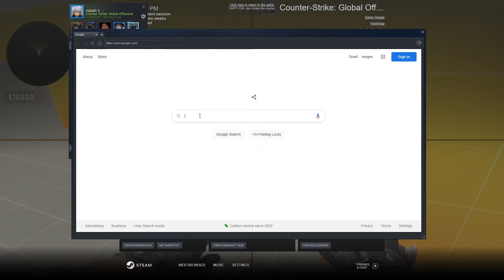CSGO OPAQUE RUBISH1 NOVA 1V1 OWO